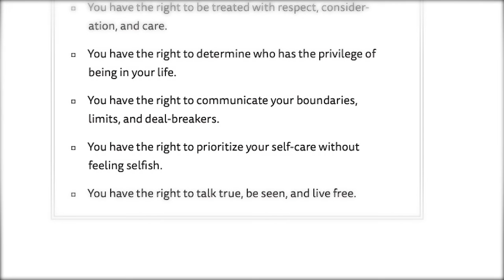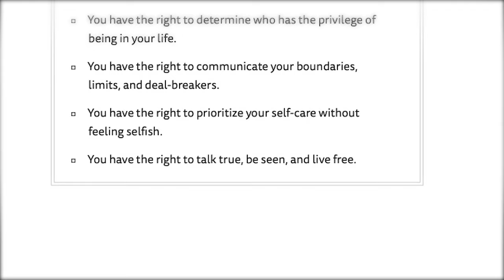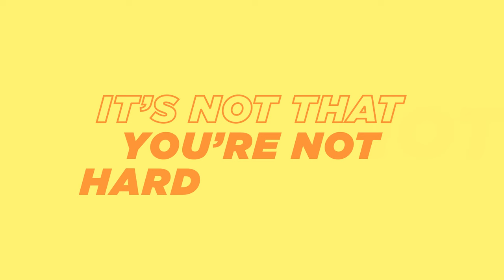From People Pleaser to Boundary Boss with Terri Cole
If you tend to over-give, over-deliver, people please, and ignore your own needs, Terri Cole has some words for you: “This is your life, and YOU come first.” Learning to set and hold healthy boundaries is *not* selfish — it’s an essential skill for a successful career and relationships.

In this MarieTV, Terri answers the #1 question people have about boundaries, the importance of defining your “deal-breakers”, how to kick your people-pleasing habit, plus two real-world scripts for saying ‘no’ gracefully.

Terri Cole is a licensed psychotherapist, leading expert in female empowerment, and author of “Boundary Boss: The Essential Guide to Talk True, Be Seen, and (Finally) Live Free”. For two decades, she’s worked with international pop stars to Fortune 500 CEOs. She empowers over 250,000 people weekly through her blog, pdocast, and signature courses Real Love Revolution™ and Boundary Bootcamp™.

If you want to live a healthy, happy, self-determined life, this conversation is for you.

where we answer your follow-up questions after the episode.